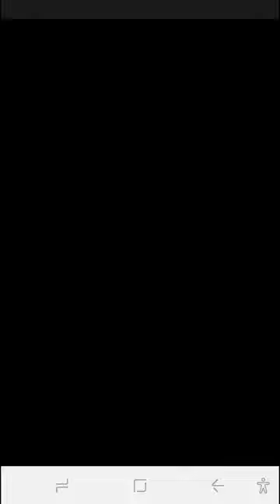ซ้อมงานแสดงปัจฉิม ม 3 และม 6 Ep 2